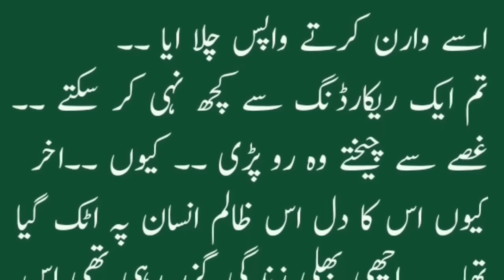I Love You Salar || Age different Novel || Man Raqsam Tan Raqsam || Episode 46 || Nisha Umer Novels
Hi this is Nisha Umer and this is the 46 episode of my new novel Man Raqsam Tan Raqsam which is actually the age difference based romantic novel. I hope you like this novel of mine like the rest of the novels.